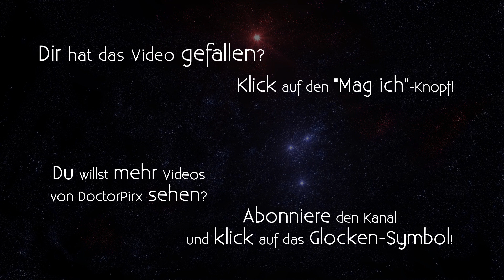Let's Play XCOM: Long War [DE] 199 Operation 'Rejoin' (ABA #3, Teil 1)